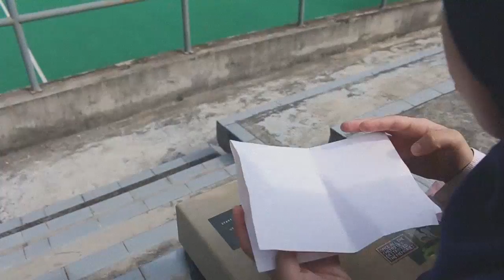3rd Prize Winner: Vision Petron 2017 Videography Category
"Paper Thoughts" - A surreal tale of a girl who writes her most intimate secrets on paper airplanes, and a ghostly figure who collects them.

Sarah Syahirah Binti Mohd Radzi
Fatihahtul Husna Binti Md Nor
Hazimah Binti Hoze Rizal

University: UITM Shah Alam